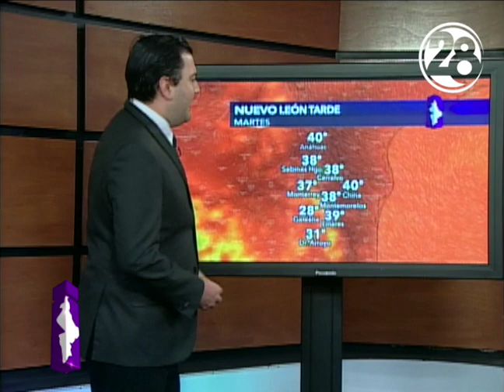Clima para hoy Monterrey / 18 junio 2019 / Canal 28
Martes soleado y muy caluroso con 37º de máxima, escasas nubes y 31º por la noche. Intenso calor los próximos días en Monterrey con máximas de 39 a 40º, sin descartar chubasco muy aislado en sierras. ¡Este viernes inicia oficialmente el Verano!